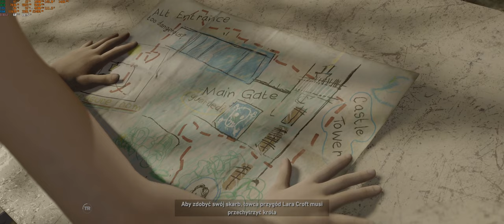Zagrajmy w Shadow of the Tomb Raider PL (#4) - Krypta, Dzielny Wędrowiec - Walkthrough w Ultra4K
/// ROZDZIAŁY:
00:00 - Awaryjne lądowanie
02:31 - Krypta
08:13 - Awaryjne lądowanie
22:50 - Spotkanie z jaguarem :)
29:33 - Dzielny Wędrowiec

/// Linki

/// Gram na:
GPU - KFA2 GeForce RTX 3080 SG 1-Click OC LHR 10GB
MoBo - MSi MPG Z590 Gaming Plus
RAM - DDR4 32GB 3200MHz cl14
SSD - M.2 PCIe NVMe 3TB
Cooler - SilentiumPC Navis f240 argb
PSU - SilentiumPC Vero M3 700W 80+ BRONZE
Case - SilentiumPC Regnum rg6v evo tg argb

/// Ustawienia graficzne:
- 2160p60 wszystko na Ultra